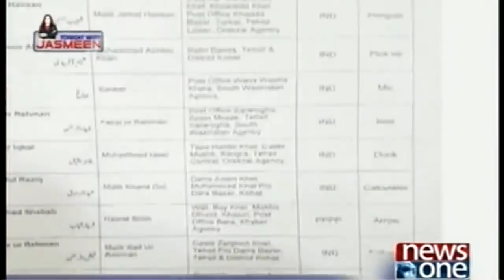TONIGHT WITH JASMEEN | 22 February-2018 | Shahid Latif | Hafiz Ullah Niazi | Tariq Pir Zada